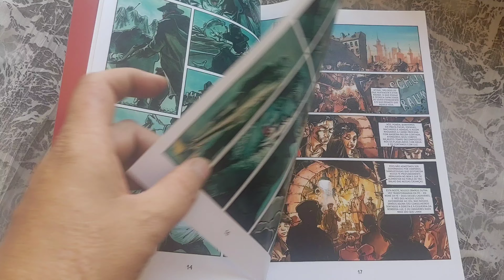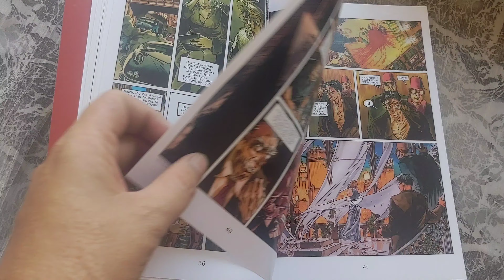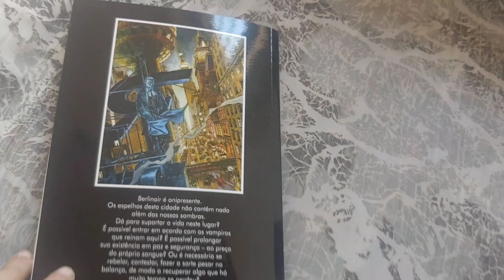Berlinoir (ago/2015) Folheando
Berlinoir
Roteiro Tobias O. Meissner
Arte Reinhardt Kleist
Editora 8 Graphics. agosto/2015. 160 pág.
Formato:  16,5 x 24 cm
Capa cartão e miolo couchê
* overview *
R$ 49,00
Water Truck - Trevor Garrod